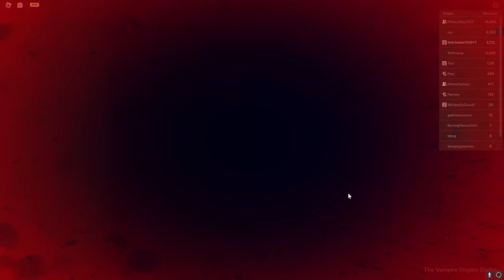A Dahlia Gameplay to watch when you're bored | The vampire Origins | TVO | Hotcheese1309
🖤More info🖤